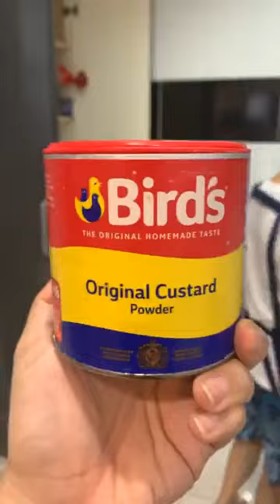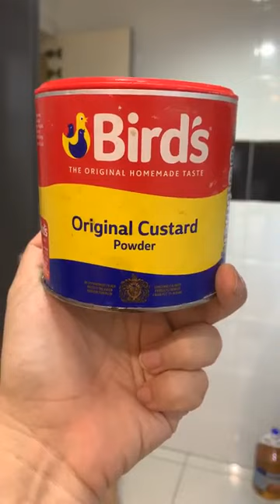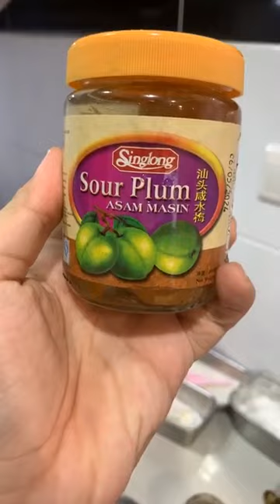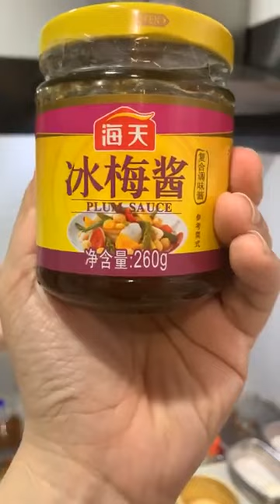表弟好煮意 - 梅酱鸡, 耳光炒饭, 豆豉凉瓜焖豆卜, Plum Sauce Chicken, Slapped Fried Rice, Braised Bitter Melon w Tofu Puff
耳光炒饭
材料：白饭2碗、明虾500克、什锦豆100克、午餐肉、鸡蛋4个、青葱2棵切葱花
调味料：咸蛋黄2个蒸熟切碎、胡椒粉1/2茶匙、盐2/3茶匙、鸡精粉1茶匙、麻油1茶匙
English translate from google
Slapped Fried Rice
Ingredients: White rice 2 bowls , Prawns 500 grams , Mixed beans 100 grams , Luncheon meat , 4 eggs, Spring onion 2 green - chopped
Seasoning: Salted egg yolks 2 steamed and chopped, Pepper powder 1/2 tsp , Salt 2/3 tsp , Chicken powder 1 tsp , Sesame oil 1 tsp

梅酱鸡
材料：鸡下庄3个切块
腌鸡肉：鸡蛋1个、料酒1汤匙、盐1茶匙、糖1茶匙、鸡精粉1茶匙、麻油1茶匙、蛋黄粉1汤匙、木薯粉2汤匙
调味料：水酸梅1个去籽切碎、冰梅酱3汤匙、生抽1汤匙、糖1汤匙半、清水100毫升
做法：请观看视频

Plum Sauce Chicken
Ingredients: Chicken thigh 3 p
Marinated chicken: 1 egg, Cooking wine 1 tbsp , Salt 1 tsp , Sugar 1 tsp , Chicken powder 1 tsp , Sesame oil 1 tsp , Custard powder 1 tbsp , Tapioca flour 2 tbsp
Seasoning: Sour plum 1 seeded and chopped, Plum sauce 3 tbsp , Soy sauce 1 tbsp , Sugar 1.5 tbsp , Water 100 ml

豆豉凉瓜焖豆卜
材料：苦爪半条切段、豆腐卜10个切丝、红罗卜30克切片、姜切碎1汤匙
调味料：豆鼓1汤匙、糖2茶匙、磨菇粉1茶匙、胡椒粉1/2茶匙、清水200毫升、马铃薯粉1茶匙勾芡￼
做法：请观看视频

Braised Bitter Melon with Tofu Puff
Ingredients: Bitter gourd 1/2 - cut into pieces , Tofu puff 10 - shreds, Carrot 30 g - slices, Minced ginger 1 tbsp
Seasoning: Salted black beans 1 tbsp , Sugar 2 tsp , Mushroom powder 1 tsp , Pepper powder 1/2 tsp , Water 200ml , Potato flour 1 tsp - thicken